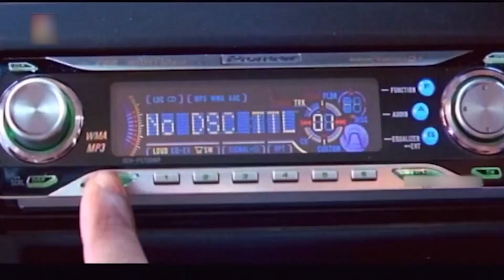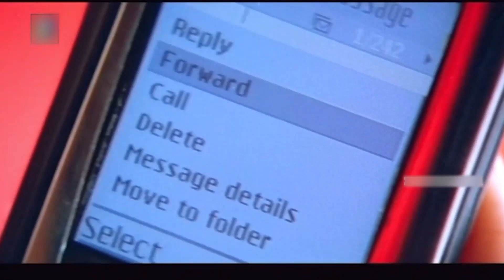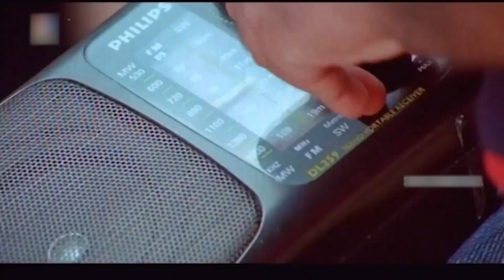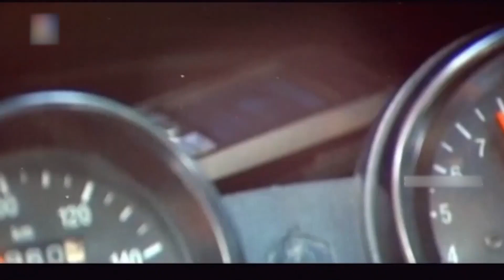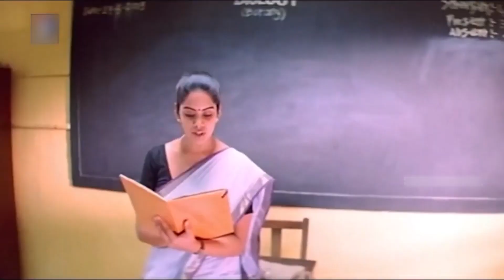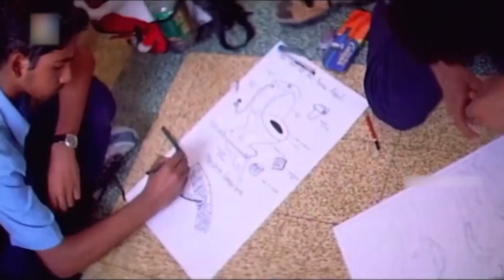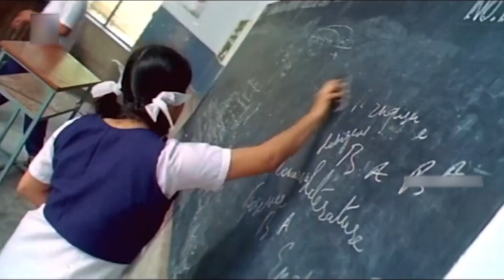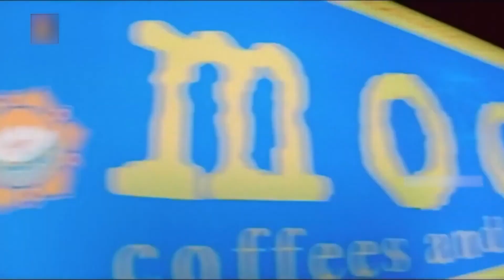Vallabha Telugu Full Length HD Movie || Simbu Latest Hit Romance/Action Drama Movie || Matinee Show